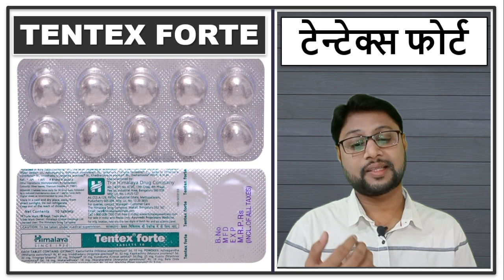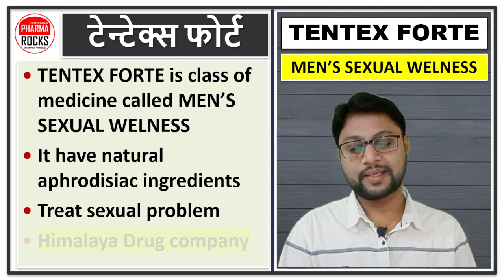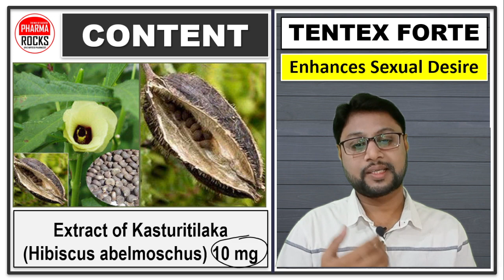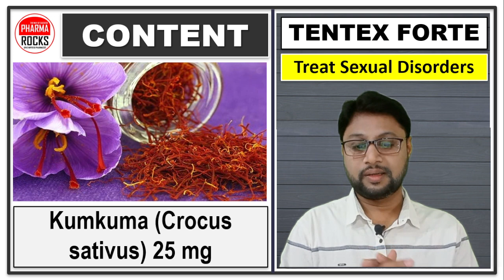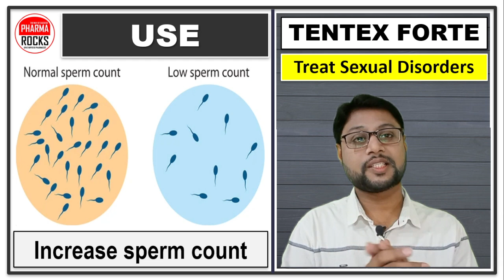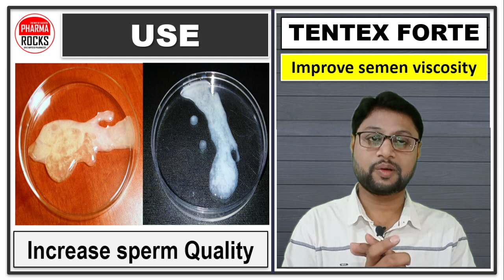सिर्फ 2 मिनट के अंदर ही डिस्चार्ज हो जाता है, शीघ्रपतन रोकने की दवा, डिस्चार्ज डिले करने की गोली,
ASSISTANT PROFESSOR
FOUNDER PHARMAROCKS
PHD SCOLAR (GTU AHMEDABAD)

📚 STUDY MATERIAL
👨🏼‍🏫 VIDEO LECTURE
📊 TEST SERIES

शीघ्र स्खलन की अंग्रेजी दवा का नाम,
सिर्फ 2 मिनट के अंदर ही स्खलन हो जाता है, शीघ्रपतन रोकने की दवा,
सिर्फ 2 मिनट के अंदर ही डिस्चार्ज हो जाता है,
डिस्चार्ज डिले करने की गोली,